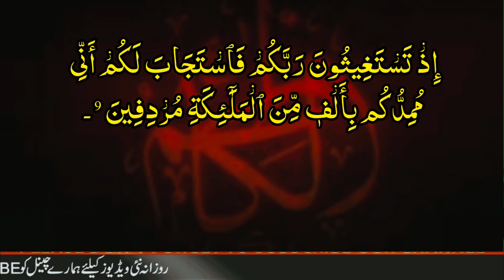25th Rajab kay amaal 2024 | amaal e rajab 2024 Maulana Muhammad Ali Naqvi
25th Rajab kay amaal 2024
Amaal e rajab 2024
rajab ka wazifa
rajab ka powerful wazifa
Rajab kay amaal